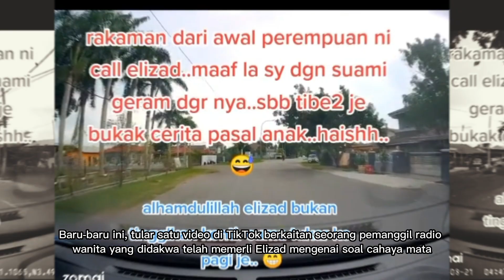Diperli Tiada Anak!! Siti Elizad Pasrah Tapi Ramai Netizen Yang Sakit Hati!!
Jangan lupa juga untuk LIKE, KOMEN, dan SHARE video kami.. Supaya kami akan lebih bersemangat buat video dimasa akan datang..